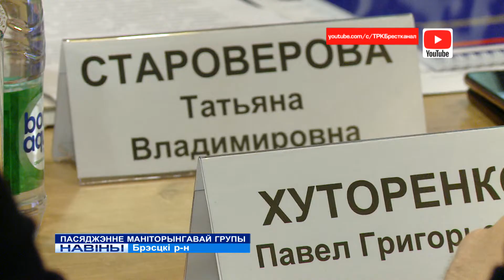ПАСЯДЖЭННЕ МАНІТОРЫНГАВАЙ ГРУПЫ (Відэа)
Пасяджэнне беларуска-расійскай маніторынгавай групы па пытаннях прымусовага выканання адбылося ў Брэсцкім раёне. Прадстаўнікі міністэрстваў юстыцыі абедзвюх краін абмеркавалі пытанні супрацоўніцтва.